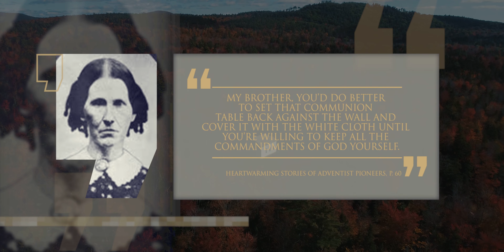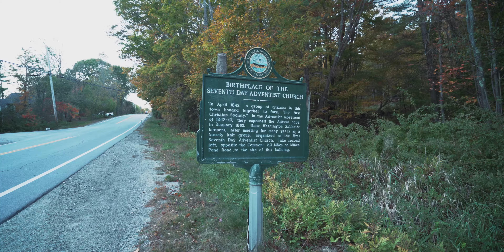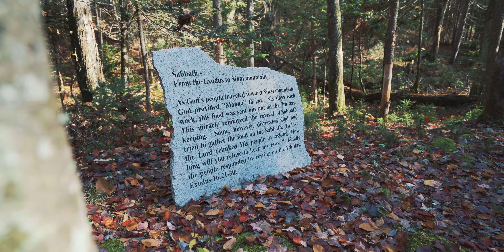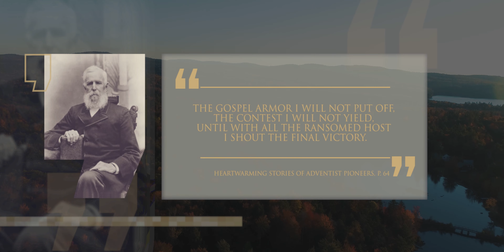Bible And Sacred History 58